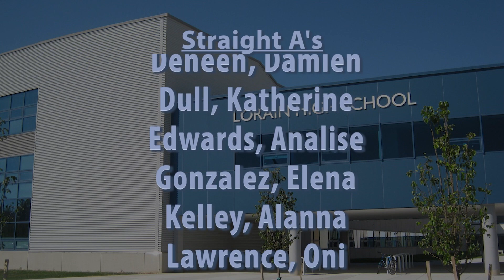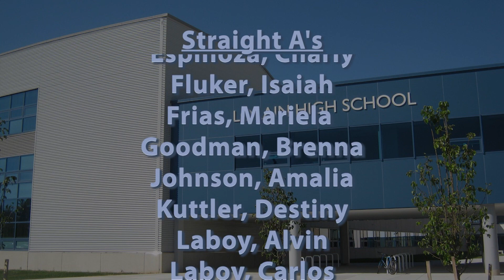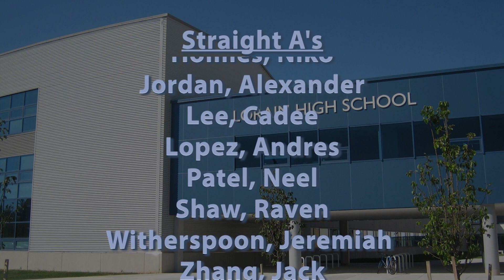Lorain High Titan News - 1-18-2022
Here are your morning announcements for Tuesday, January 18, 2022.